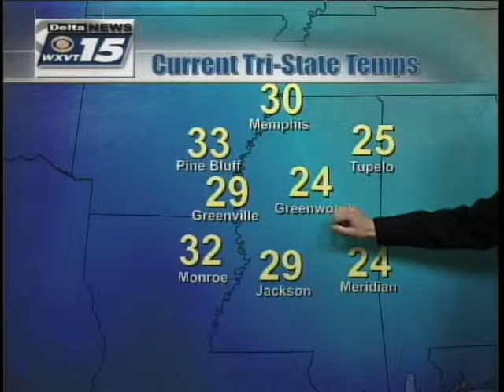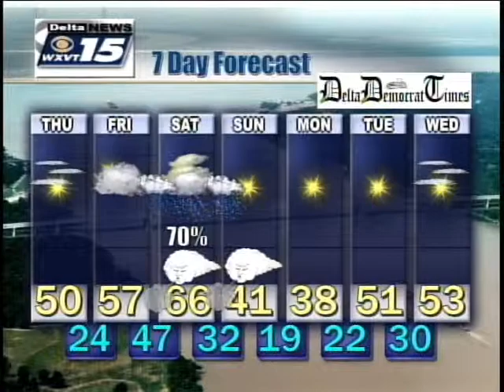10pm Weather on December 8, 2010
Stephen Dryer doing the weather for WXVT Delta News @ 10pm on December 8, 2010